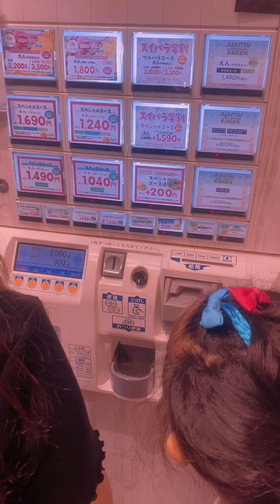UnliDesserts in Japan - Sweets Paradise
Unlimited selections from pasta, salads, fries, curry and sweeets… mmmmmmmm.. yummy!!!